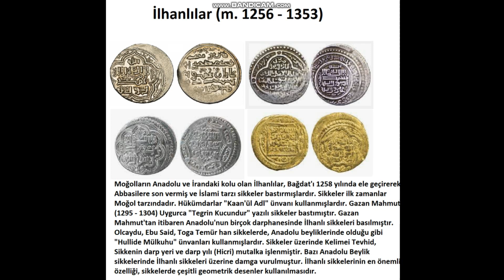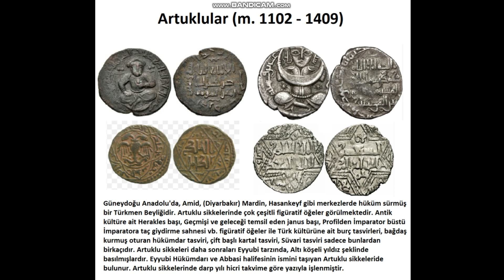Anadolu darplı figürlü İslami sikkeler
Bilgilendirme ve tanıtım videosudur. Sikkelerin fiyatları yazmıyordur. Ortaçağ Anadolusunda basılmış olan sikkeler aslında nümismatik dünyasında ve Türk İslam tarihi açısından oldukça önemlidir. Ancak ne yazık ki antik sikkelere önem verildiği kadar İslami sikkelere önem verilmemektedir. Özellikle 12. yüzyıldan 14. yüzyılın ortalarına kadar Anadolu'da çeşitli devletler tarafından basılan (Selçuklu, Artuklu, Danişmendli vs.) ve Antik Greek Roma ve Bizans sikkelerinden esinlenerek oluşturulan figürlü sikkeler hayli ilginçtir.